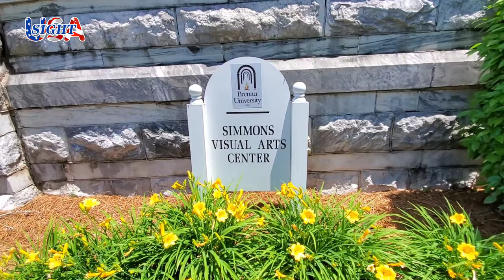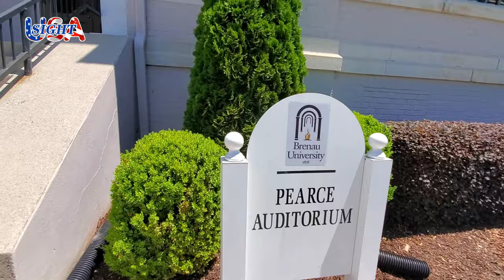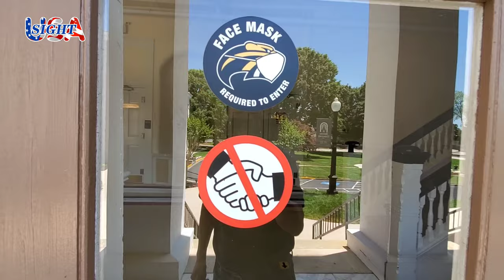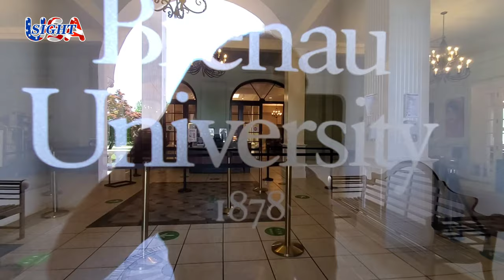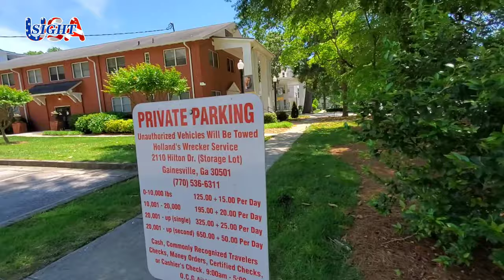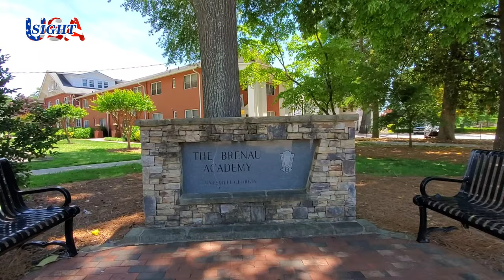Georgia `Travel: Brenau University & Brenau Women's College